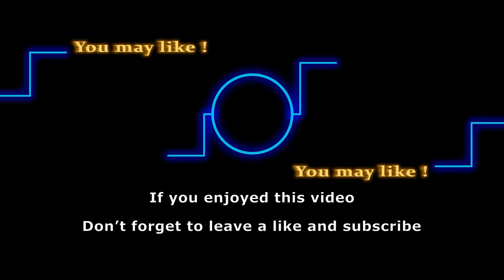Who are Sally Spectra’s parents? Are Phyllis Summers and Sally Spectra related?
The backstory of Sally Spectra on The Bold and the Beautiful is already well known to the viewers. She is the niece of the original Sally Spectra and also bears her name. Sally has a younger sister named Coco Spectra and was raised by Shirley Spectra. Yes, she could’ve been sent for adoption. The truth is that not much is known about Sally’s parents. We’ve encountered tons of drama in Y&R regarding Sally’s real parents. Keep watching to know more about her parents.

Track: Four Seasons
Artist: Saidbysed